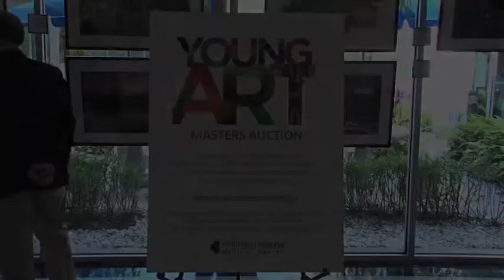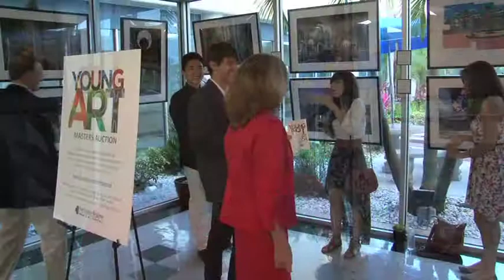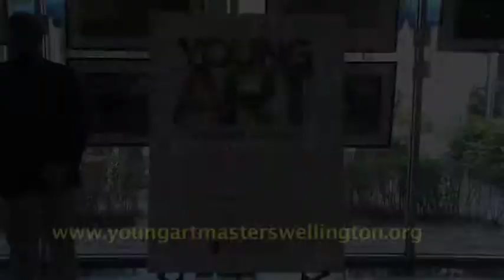Young Art Masters Wellington Auction Reception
A video of the Young Art Masters Wellington Reception on March 10th, 2014.